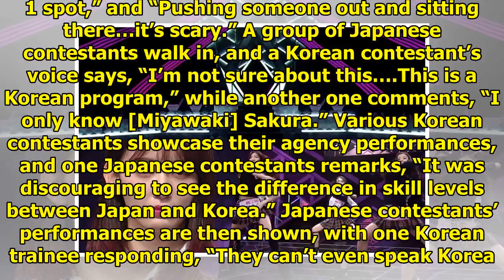Watch: "Produce 48" Previews Drama And Tears In Intense Teaser For Premiere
Display. Sharethrough. Soompi.1x1 Only a few days remain until the much-anticipated premiere of “Pro...